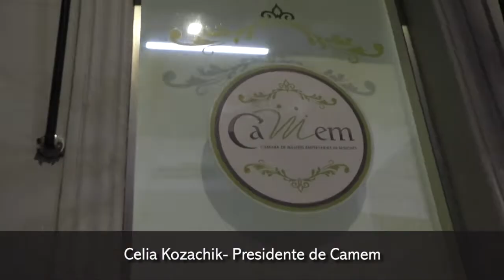Mujeres emprendedoras de la Camem podrán acceder a créditos del Fondo de Misiones